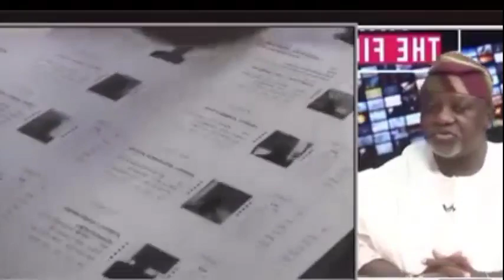After Peter Obi won Lagos State, this is the excuse APC is giving Nigerians